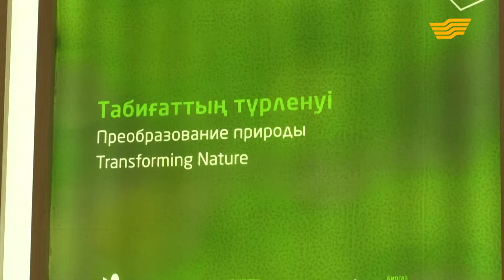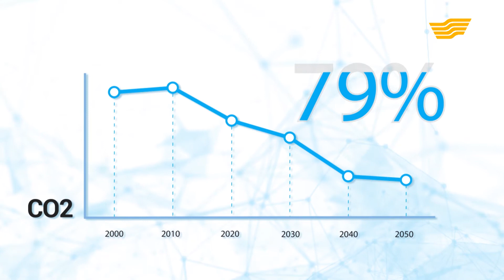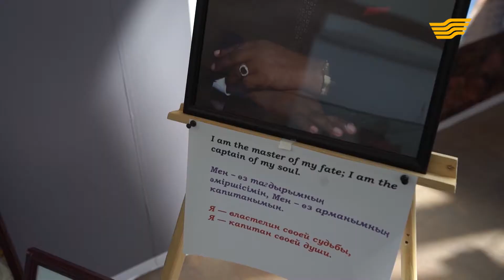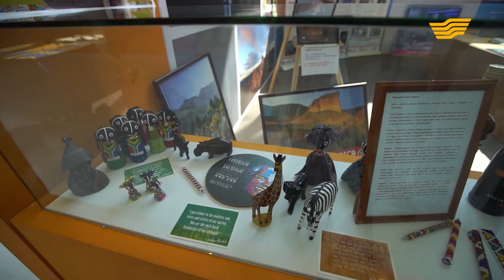«EXPO life» тележурналы. 69-шығарылым